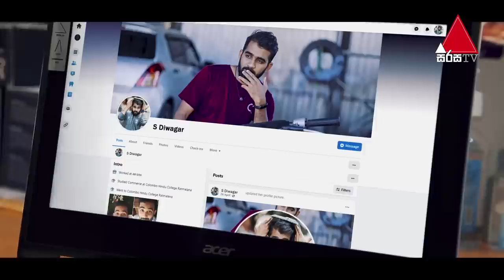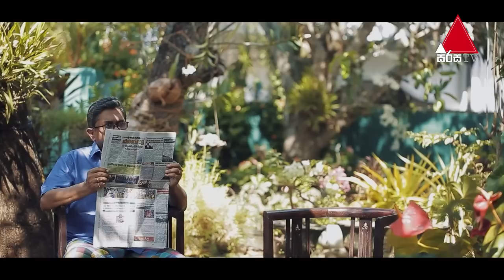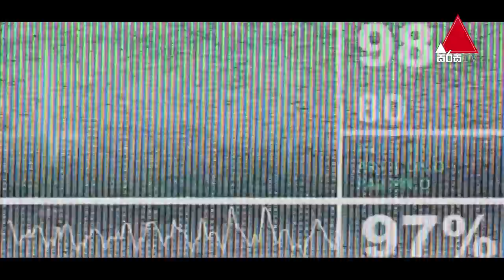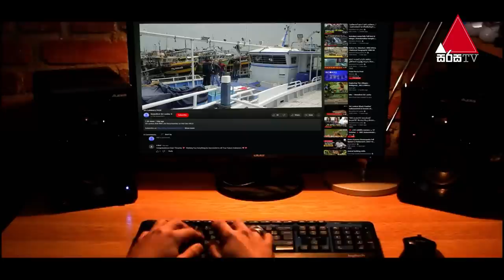Kadalaai Kadhal | கடலாய் காதல் (කඩලායි කාදල්) | Tele Movie | Sirasa TV